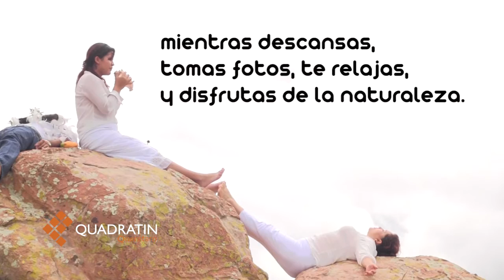Visita Bernal Ecoturismo